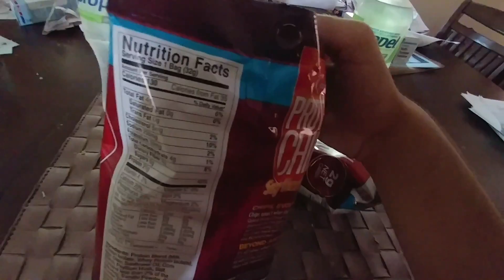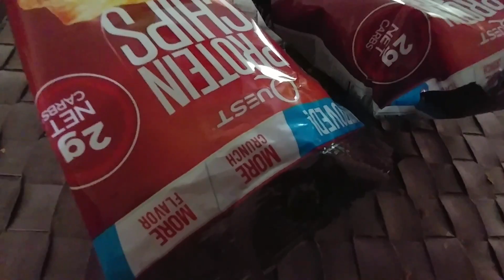My Dinner : Day 922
Quest for health (BBQ Edition)